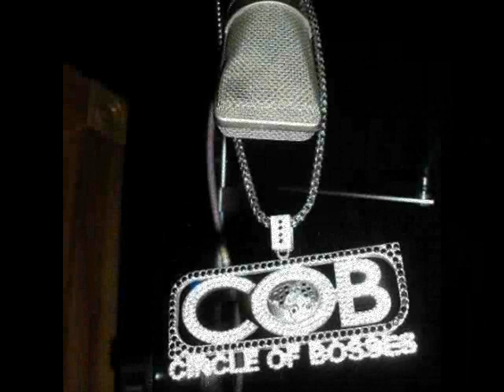Crooked I - Blood On The Wall (Hip Hop Weekly Reloaded 7)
This is the seventh installment of Crooked I's "Hip Hop Weekly: Reloaded" series. This one is over the instrumental to Joe Budden's "Blood On The Wall".